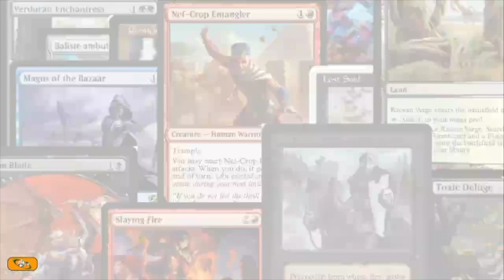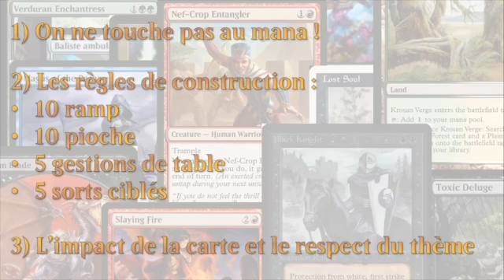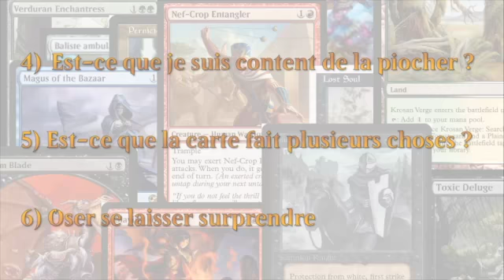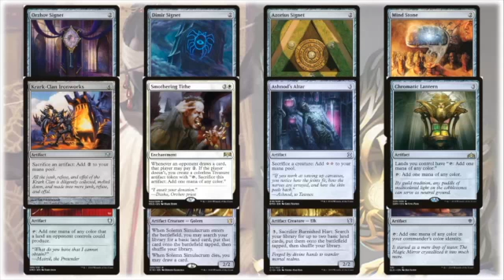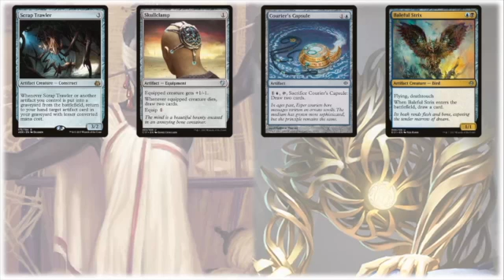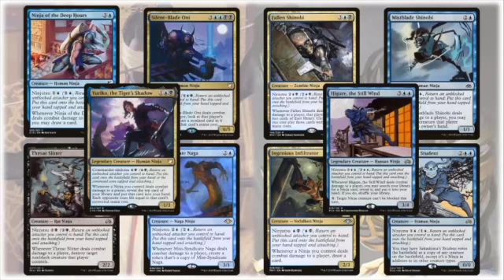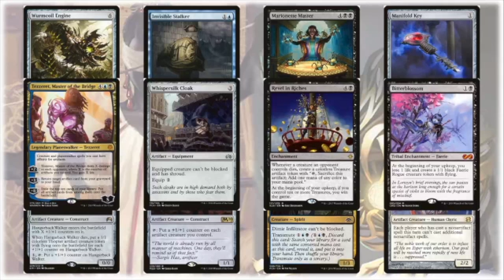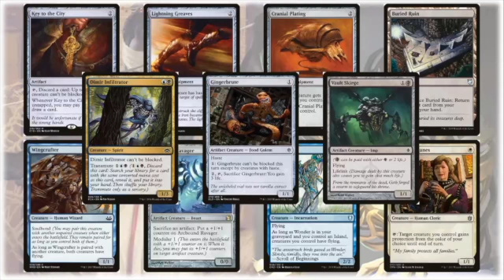Crypte de Mana II avec Arnaud et Marco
Au menu ce soir :
- Une revue des thons de Ikoria
- Les dernières cartes à mettre dans son EDH
- Tymna et Silas